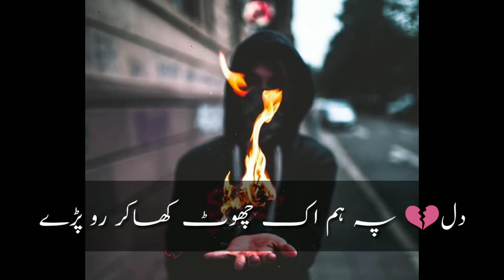bewafa se dil laga kar ro pare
bewafa se dil laga kar ro pare status,
bewafa se dil laga kar ro pare remix,
bewafa se dil laga kar ro pare full,
bewafa se dil laga kar ro pare nfak,
bewafa se dil laga kar ro pare song,
bewafa se dil laga kar ro pare tik tok,
bewafa se dil laga kar ro pare hd,
bewafa se dil lga kar ro pare sher ali mehr ali,
bewafa se dil laga kar ro pare live,
bewafa se dil laga kar ro pare audio,
bewafa se dil laga kar ro pare audio download,
bewafa se dil laga kar ro pare meher ali,
bewafa se dil lga kar ro pare mehr ali sahib sher ali sahib,
bewafa se dil laga kar ro pare by nusrat,
bewafa se dil lga kar ro pare by nusrat fateh ali khan,
bewafa se dil laga kar ro pare dj remix,
bewafa se dil laga kar ro pare dj song,
bewafa se dil laga kar ro pare download mp3,
ek bewafa se dil laga kar ro pare,
bewafa se dil laga kar ro pare full song,
ek bewafa se dil laga kar ro pare mp3 shayari status mood off,
bewafa se dil laga kar ro pare mp3 song download,
bewafa se dil lga kar ro pare nusrat fateh ali khan,
bewafa se dil laga kar ro pare new,
bewafa se dil lga kar ro paray qawali,
bewafa se dil lga kar ro paray qawali nusrat,
bewafa se dil laga kar ro pade qawwali,
bewafa se dil lga kar ro paray qawali remix,
bewafa se dil laga kar ro pare qawali mp3 download,
bewafa se dil lga kar ro paray qawali mp3 download,
bewafa se dil lga kar ro paray qawali download,
bewafa se dil lga kar ro paray qawali lyrics,
bewafa se dil lga kar ro pare rahat fateh ali khan,
bewafa se dil laga kar ro pare song download,
bewafa se dil laga kar ro pare whatsapp status